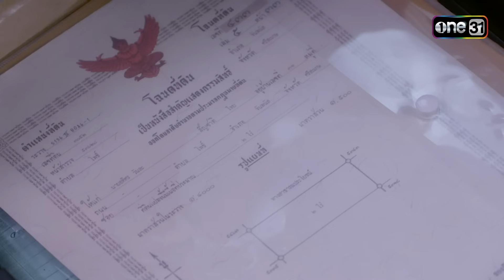ผู้ชายตอแ*ล เล่นใหญ่หวังหลอกใช้สาว | Highlight Ep.25 ไมโครโฟนม่วนป่วนรัก | 19 ต.ค. 66 | one31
ติดตามชม ไมโครโฟนม่วนป่วนรัก ทุกวันจันทร์-ศุกร์ เวลา 1 ทุ่มตรง

📍 ดูผ่านช่องทางออนไลน์ ฟรี! ที่แรก ทาง

พาแฟนๆ  มาสนุกสนานเคล้าเสียงเพลงไพเราะ  ไปกับเรื่องราวสุดชุลมุน  เมื่อเจ้าของวงดนตรีได้ลาโลกไปอย่างกระทันหัน  ทำให้ลูกสาวตัวดีสบโอกาสหวังจะยุบวงทิ้ง!!  งานนี้วิญญาณพ่อจึงอยู่เฉยไม่ได้  จัดการเข้าสิงผู้จัดการวงลูกทุ่ง  งานนี้ความม่วนจึงบังเกิด  โดยเป็นการจับคู่เคมีใหม่คว้าพระเอกเสียงดี นำแสดงโดย กัน-นภัทร  อินทร์ใจเอื้อ  มาประกบคู่กับนางเอกฝีมือเฉียบ  ใบเฟิร์น-อัญชสา  มงคลสมัย  เสริมทัพด้วยนักร้องลูกทุ่งสายเลือดคนใต้ เอกชัย  ศรีวิชัย  ร่วมด้วย อัค-อัครัฐ  นิมิตรชัย, ข้าวทิพย์  ธิดาดิน, นกน้อย อุไรพร, หลิว  อาจารียา, โย่ง เชิญยิ้ม, แอ๊ค โชคชัย (แอ๊ค The Golden Song) ฯลฯ

"ไฮลักซ์ รีโว่ กระบะประหยัดน้ำมัน

กับเครื่องยนต์ 2.4 GD SUPER POWER

เป็นพลังคู่ใจ ให้คนไทยใช้สร้างตัวได้สบายๆ เบิ้ล-ก้อง การันตี!!"